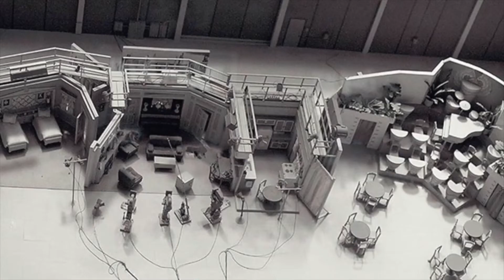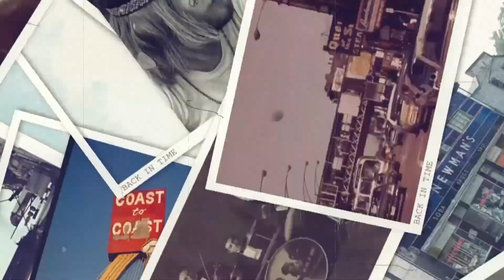The Weird Story Behind I love Lucy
Amazon Affiliate Disclosure Notice: It is important to also note that ''BACK IN TIME' is a participant in the Amazon Services LLC Associates Program, an affiliate advertising program designed to provide a means for website owners to earn advertising fees by advertising and linking to amazon.com, endless.com, smallparts.com, myhabit.com, and any other website that may be affiliated with Amazon Service LLC Associates Program.